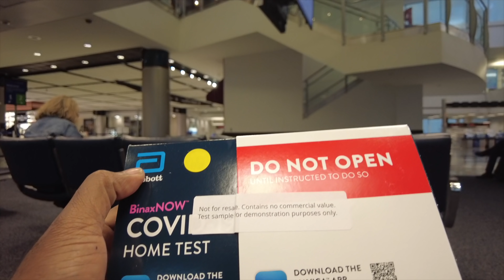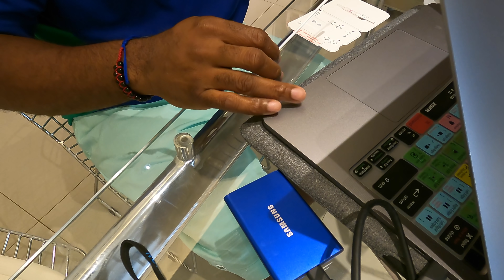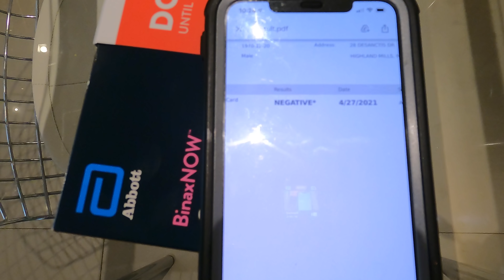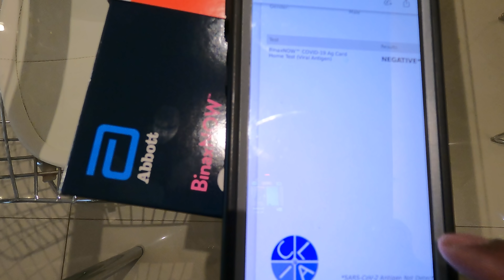Home test when returning to the US from Rio De Janeiro || Home Antigen test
Do you need a test to return back to the US from Rio De Janeiro? Yes, I was offered a home test at the airport and here's how it went down.